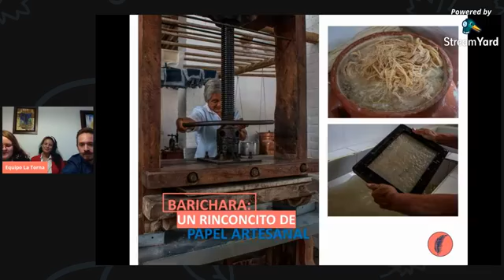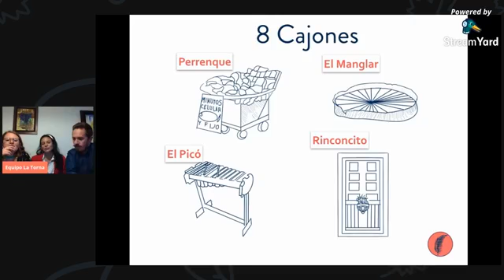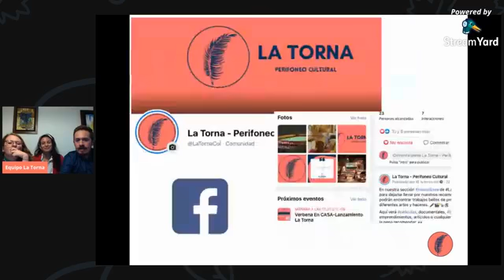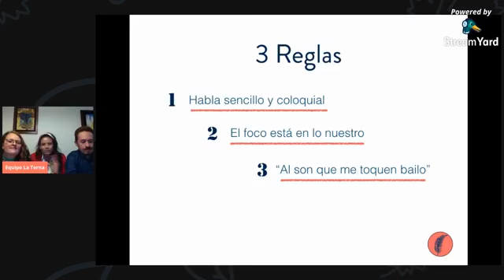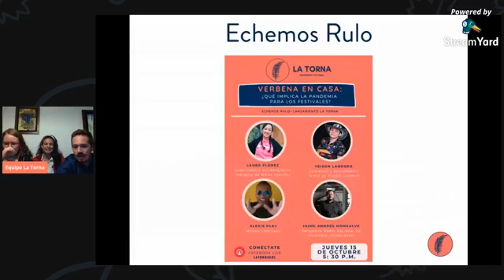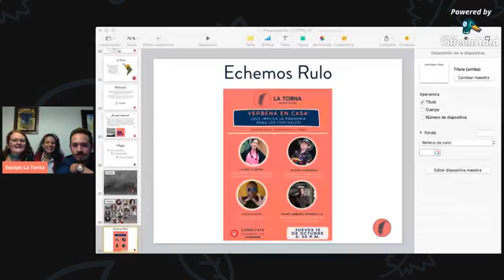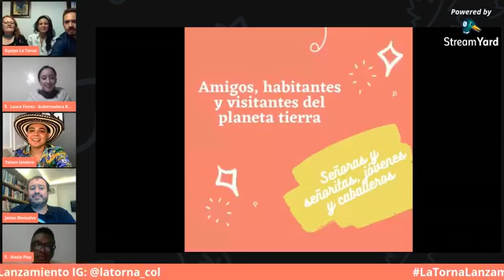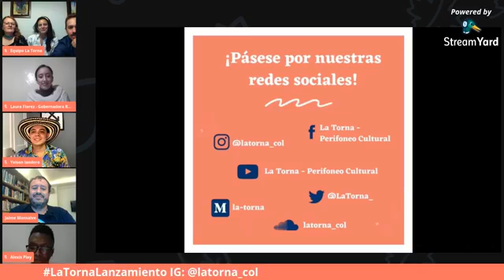Verbena En Casa - Lanzamiento La Torna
Junto a cuatro invitad@s de lujo dimos inicio al perifoneocultural de LaTorna. ✒️🌾🌸

En nuestro lanzamiento EchamosRulo sobre el impacto de la pandemia en nuestros festivales. Hablamos del Petronio Álvarez con Alexis Play; del Festival Nacional de la Cumbia José Barros Palomino con Yeison Landero; del Kolla Raymi con Resguardo Indígena de Males - Laura Florez Gobernadora 2020; y la batuta la llevó el gran Jaime Andrés Monsalve de Radio Nacional de Colombia🎙️💃🏻🥁🌿

Un nuevo proyecto cocinándose. Muchos cuentos por echar. ¡Súmense al perifoneo! 📣